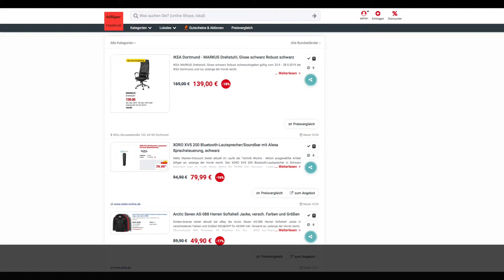Schnäppchen/Billiger des Tages 24.9.19 - XORO XVS 200 Bluetooth-Lautsprecher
Heute ist Schnäppchen/Billiger des Tages - XORO XVS 200 Bluetooth-Lautsprecher.